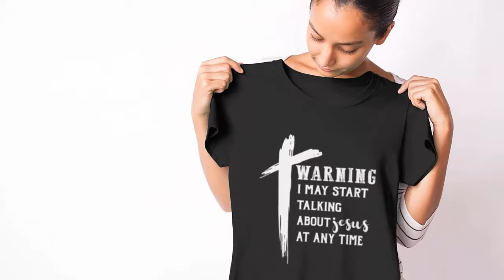Warning i may start talking about Jesus at any time t-shirt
Warning i may start talking about Jesus at any time t-shirt. Purchase this t-shirts and we guarantee it will exceed your highest expectations!